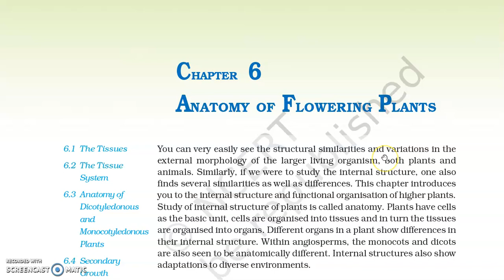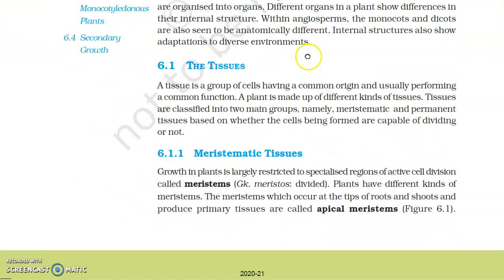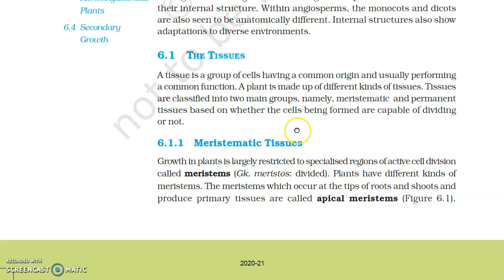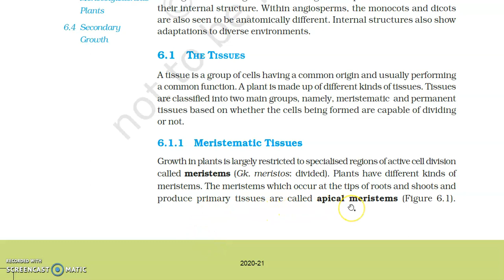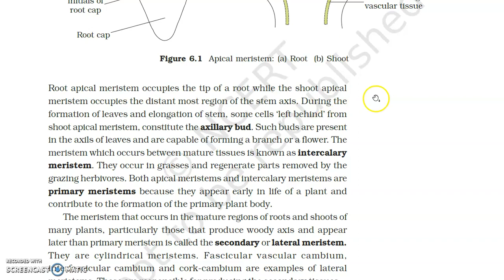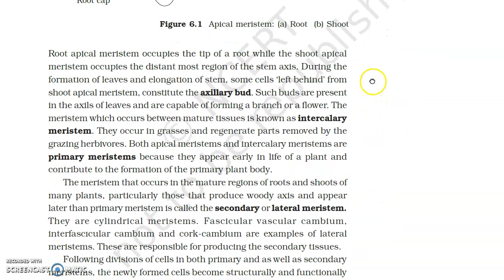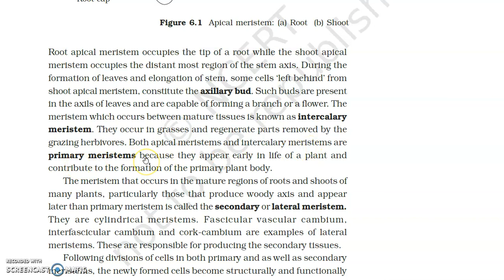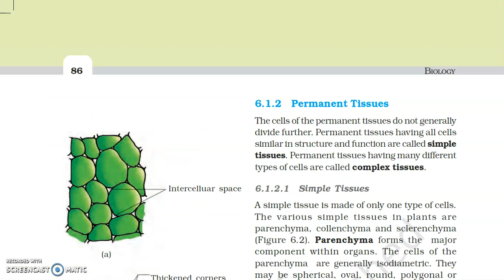Class XI#Biology#Chapter 6#Anatomy of Flowering Plants# Video 1